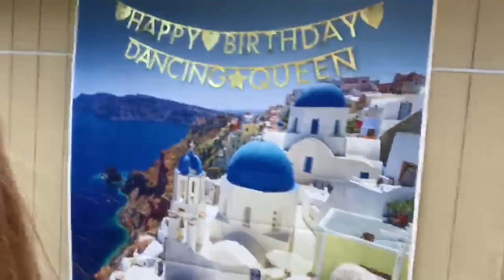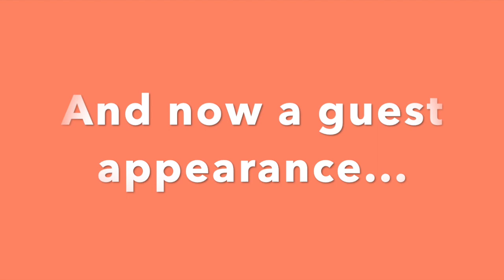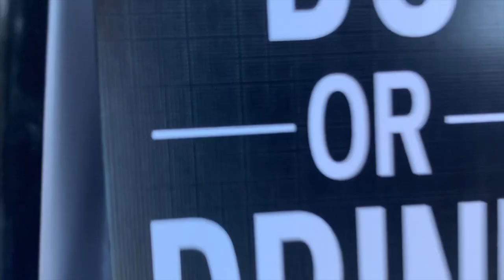Mamma Mia, Ana's 28!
Mamma Mia, here we go again... and this time we took Ana to Greece for a very special birthday surprise (and by Greece we mean Kassidy's very large backyard)!

We laughed, we cried, we sang our butts off to all the Abba songs we could find, and ate LOTS of delicious Greek food! Ana also received a visit from a special old friend, TexasTammie, and her new friend Linnea... and we think it was the best birthday gift this side of the Mississippi!

Give Ana lots of love in the comments down below and tell us your favorite part of this MammaMia extravaganza!

We are also on SpotifyPodcasts and ApplePodcasts, so go listen there if you are on the go!

Ana: @ACaroline19
Bekah: @McFarBek
Kass: @KassKardash

Tri Hards, OUT!